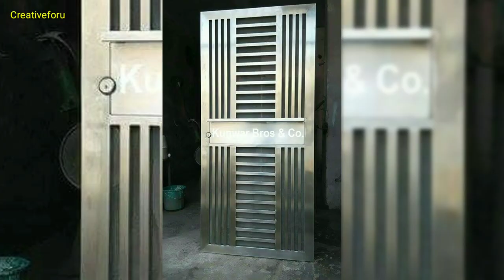Door Frame Grill design Home |Creative for u